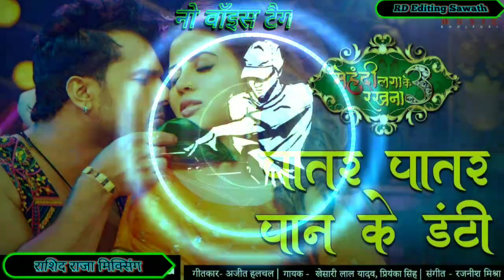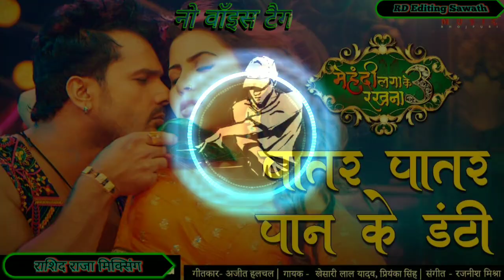पातर पातर के डंटी Patar Patar Pan Ke Danti#Khesari Lal No voice tag - (Kaimur jila No1 mix)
Patar Patar Pan Ke Danti
Dj Patar Patar Pan Ke Danti
Patar Patar Pan Ke Danti Dj
Patar Patar Pan Ke Danti khesari Lal
Dj Patar Patar Pan Ke Danti khesari Lal Yadav
No voice tag Patar Patar Pan Ke Danti
Patar Patar Pan Ke Danti No voice tag
Flm setting Patar Patar Pan Ke Danti
Mehndi laga ke rakhna 3 Dj song
Dj Bhojpuri song
No voice tag Bhojpuri
Dj song khesari Lal Yadav

NO VOICE TAG DOWNLOAD LINKS

नमस्ते
मेरा नाम डीजे राशिद राजा मिक्सिन्ग हैं मेरे चैनल

Note -   ऐसे ऐसे फ्री Dj Track Dj Song Or No Voice Tag के लिए मेरे चैनेल को Subsribe करे और Bell icon को दबाना न भूले पसंद आये तो Like Aur Comment जरुर करे

Har tarah Ka song Remix hota hai

Bhojpuri
Hindi Track
Hindi
Maithili
Maithili Track
Bhojpuri
Hindi Track Singer Awdhesh Premi
Bhojpuri DJ track
Bhojpuri original track
Hindi DJ track Hindi
Dj Rashid Raza ke gana
Dj Rashid Raja ke gana
Rashid Raza mixing ke gana
Rashid Raja mixing ke gana
No voice tag Rashid Raza mixing
Dj Bhojpuri
Bhojpuri Dj
Dj Bhojpuri song
No voice tag Bhojpuri song
Flm setting Bhojpuri song
Bhojpuri Flm setting
FLP project Bhojpuri song
Dj Hindi Gana
No voice tag Hindi Remix
Love song Hindi remix
No voice tag hindi song
No voice tag
Bhojpuri song Remix
Arkestra song Bhojpuri
Dance songs
Hindi sad song
No voice tag Sad Song
Love hindi gazal
Dj Qawali Remix
No voice tag Qawali
No voice tag Muharram
Dj Muharram song
यह चैनल किसी गलत उपयोग के लिया नहीं बनाया गया है अगर मैंने आपका कोई गाना अपलोड किया है और यदि आप इसे हटाना चाहते हैं तो यहाँ कुछ करने से पहले हमसे सीधे संपर्क करें -आपके गाने को हटा दिया जायेगा -ईमेल के माध्यम से मुझसे संपर्क करें  या यूट्यूब निजी मैसेजिंग सिस्टम।आपसे निवेदन है कि किसी भी तरह के कॉपीराइट स्ट्राइक का उपयोग ना करे 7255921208
 Thanks for Dj Rashid Raza Mixing